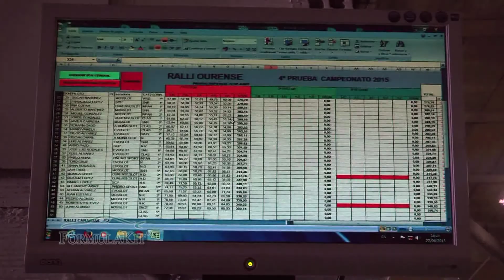MOSSLOT RALLYE DE OURENSE